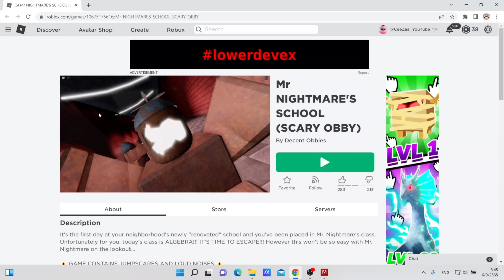หนีออกจากโรงเรียนสยองของนายฝันร้าย | Roblox Mr NIGHTMARE'S SCHOOL (SCARY OBBY)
ซีซ่า